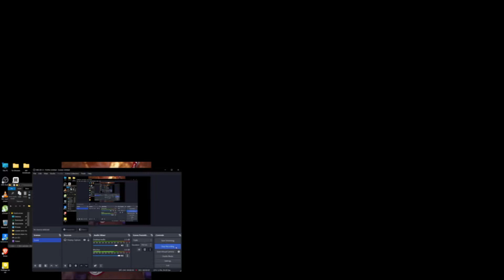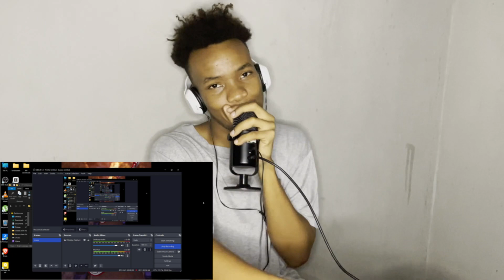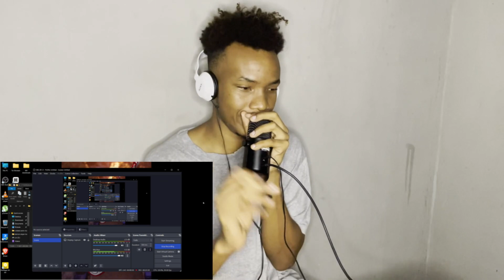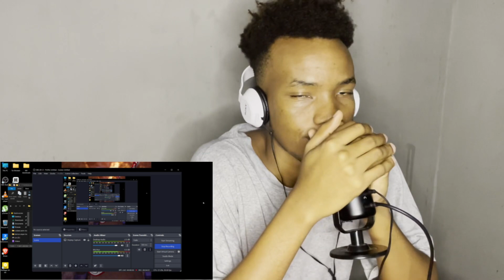Thangalaan - Teaser (HDR) | Chiyaan Vikram |K E Gnanavelraja | Pa Ranjith | REACTION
Presenting the Massive Official Teaser of
'Thangalaan' (Tamil) starring Chiyaan Vikram and Malavika Mohanan and Parvathy Directed by Pa Ranjith.